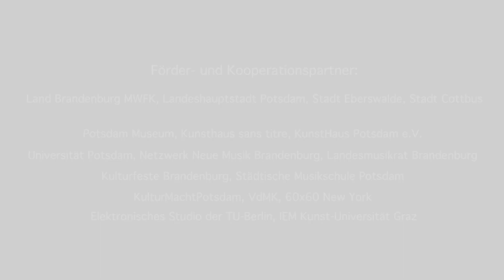Chronesthesia (2023) - Gabriel Santander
Chronesthesia (2023) for Trumpet, Loops, and Backing-track by Gabriel Santander

Trumpet and Loops: Damir Bacikin

Premiere: 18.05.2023, Kunsthaus Potsdam Museum, Potsdam. Brandenburgisches Fest Neuer Musik, Intersonanzen, "Der Wandel des Jetzt"

Camera: Lara Mex & Henry Mex
Edit: Henry Mex
Sound: Dietrich Petzold

Chronesthesia (2023) for Trumpet, Loops, and Backing-track, dedicated to Damir Bacikin, is part of a series of works in progress based on a field-recording of a protest recorded by Gabriel Santander in Madrid in 2010.